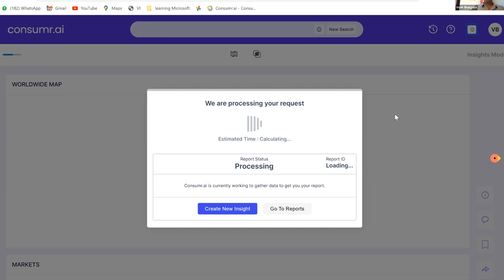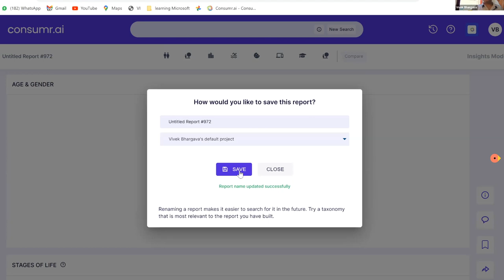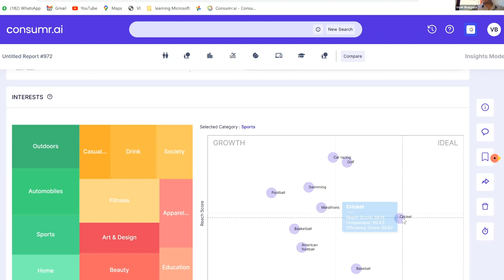AI is the biggest emerging trend in SAAS": Vivek Bhargava, ProfitWheel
Co-founder of ProfitWheel, Vivek Bhargava in conversation with Kanchan Srivastava, Senior Assistant Editor of Exchange4media.